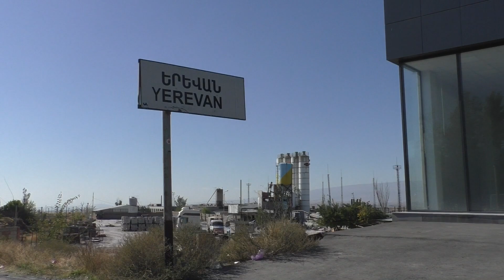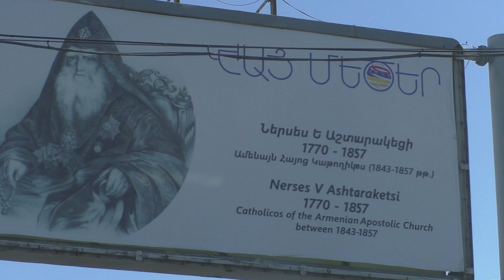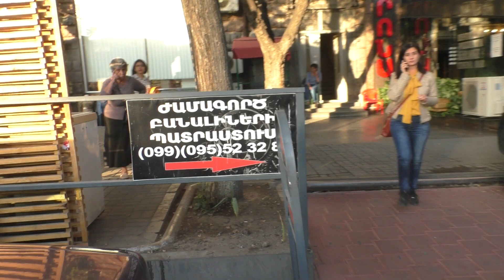Yerevan, Mez kpats (haci gortcaran)!!!, Depi Shrjanain, 24.09.19, Tu, Video-2.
Live streets view, Yerevan, September 24, video-2, Acharyan, Aghi hank, Hatsi gortsaran, Abovyan, Isahakyan.